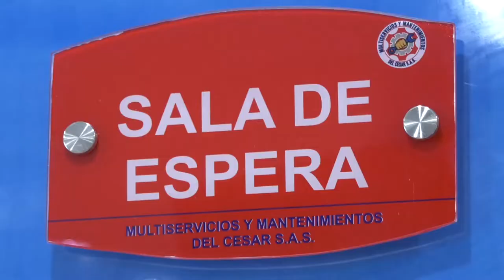A LA CÁRCEL ALIAS 'JAIMITO' POR HOMICIDIO EN INVASIÓN 'SINGAPUR'